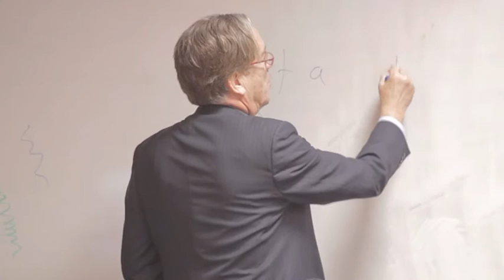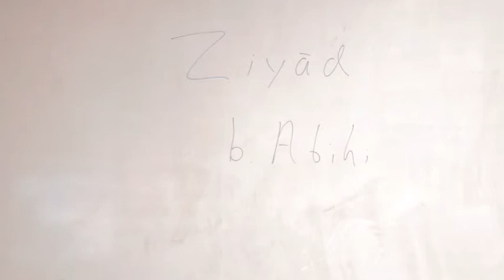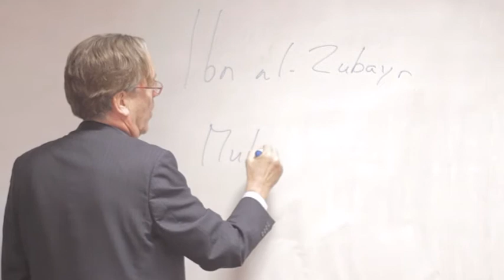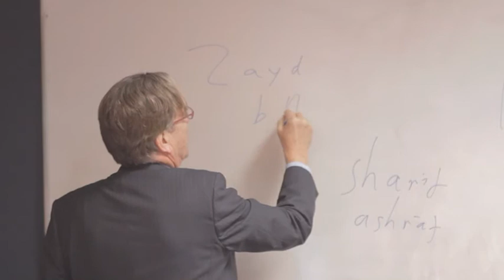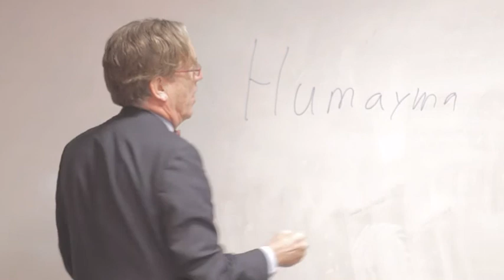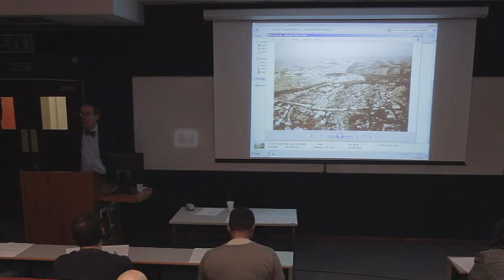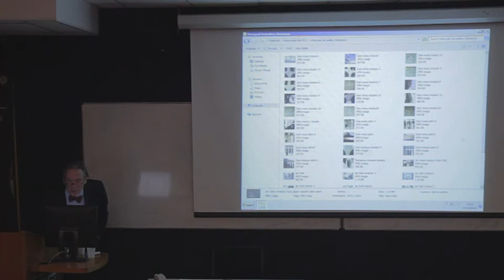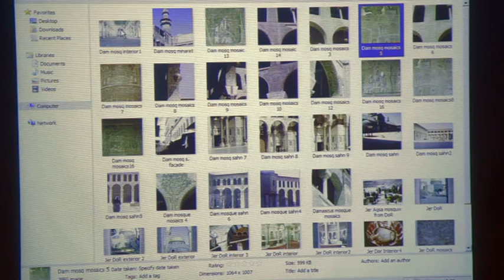Hugh Kennedy: ISLAMIC HISTORY OF THE UMAYYAD CALIPHATE